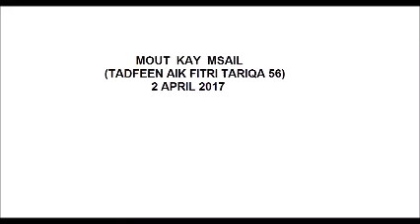56 tadfeen aik fitri amal